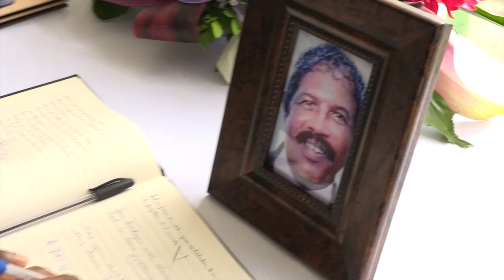Scores Turn Out To Say Goodbye To Kenneth Foster QC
Esteemed criminal attorney, Kenneth Foster QC, was laid to rest on Monday. Family, friends and members of the legal fraternity converged on the Minor Basilica of the Immaculate Conception to pay their final respects to the legal luminary.